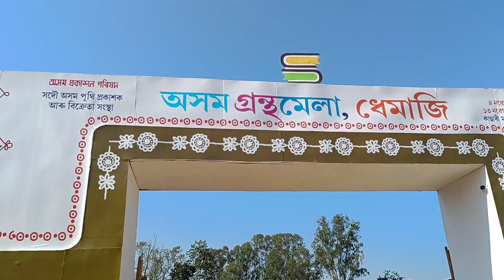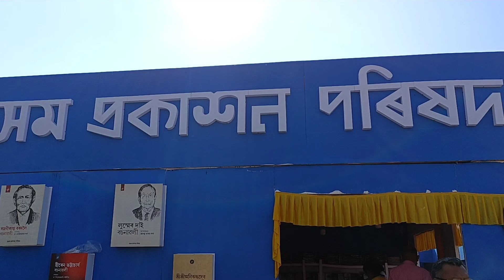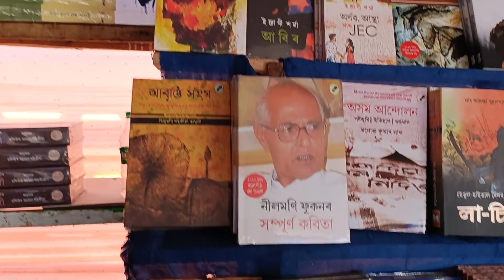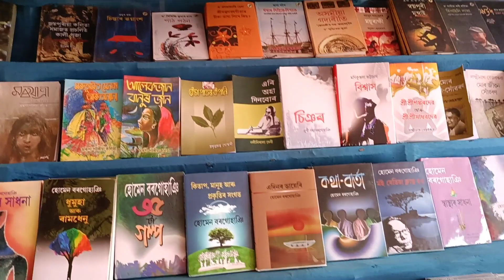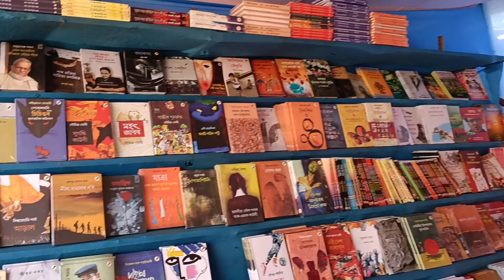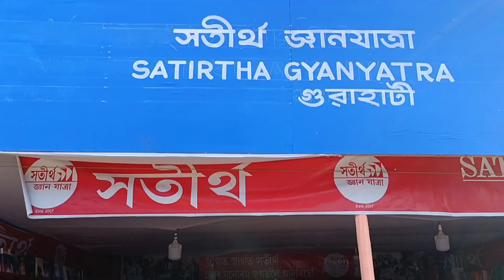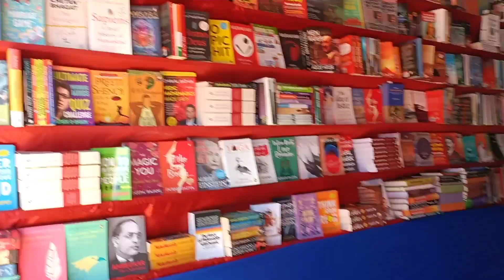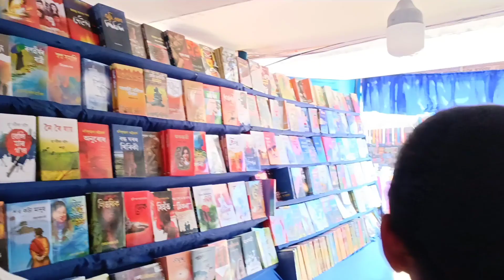Assam Book Fair. Dhemaji Assam